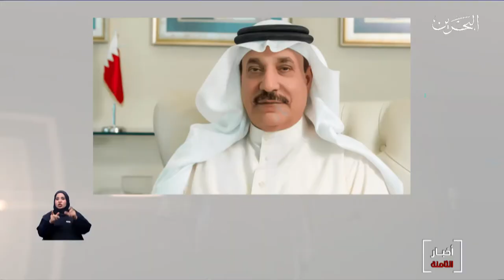البحرين مركز الأخبار : وزارة العمل تبدأ بصرف دعم أجور المواطنين المشمولة بالدعم عن شهر يوليو